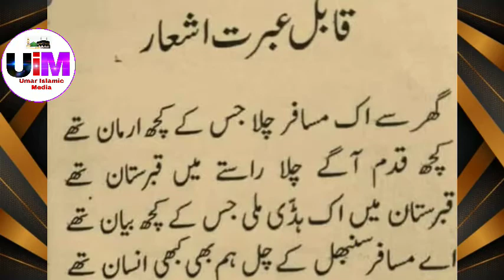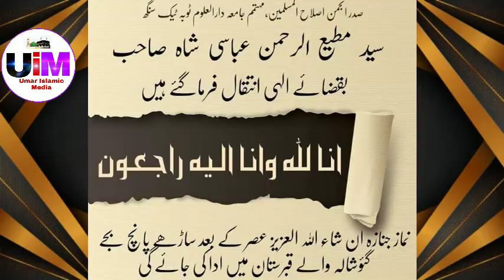سیدجاویدحسین شاہ صاحب کےخلیفہٕ مجاز( حضرت مولاناسیدمطیع الرحمان شاہ عباسی انتقال کرگۓ)Ulama ki judai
Syed Muti ur Rehman Abbasi of Toba Take singh Inteqal kar gya [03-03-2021]
Janaza Asar k bad Toba take singh mein hoga